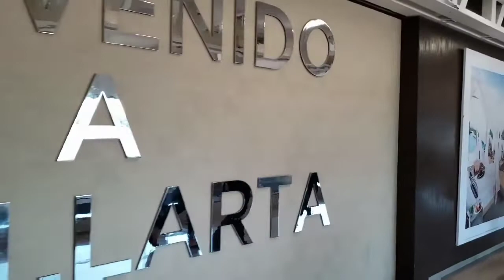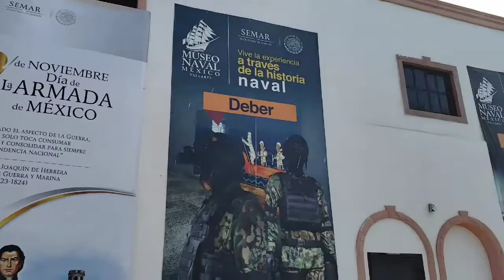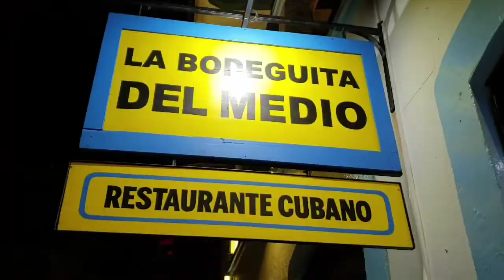Puerto Vallarta México | Travel Guide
Puerto Vallarta es uno de mis lugares favoritos, en este video podrás conocer el Malecón y sus atracciones, Grand Venetian Condominio, La Bodeguita del Medio, La Casa del Marisco y la Hacienda San Ángel

Puerto Vallarta is one of my favorite places, in this video you can see the Malecón and its attractions, Grand Venetian Condominium, La Bodeguita del Medio, La Casa del Marisco and Hacienda San Ángel